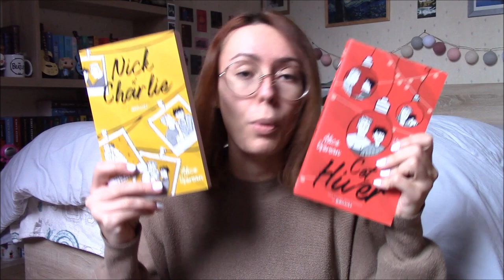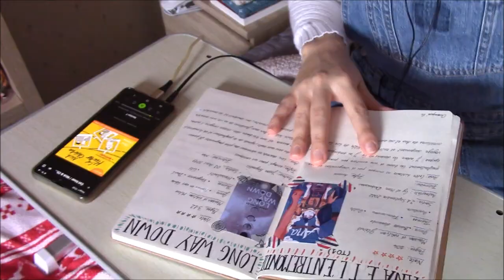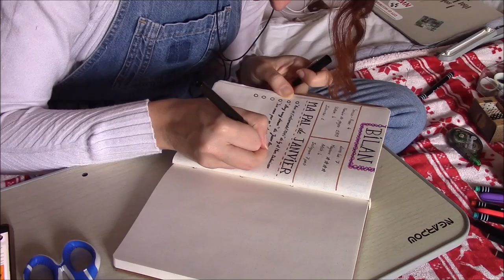Ma première expérience avec un livre audio 🎧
Salut à tous ! Aujourd'hui concept un peu inédit sur ma chaîne : je vous partage ma première expérience avec un livre audio ! Je remercie Audiolib ainsi que Netgalley de m'avoir permis de réaliser cette expérience et, en plus, de m'avoir fait replonger dans Heartstopper !

• Le livre mentionné :
📚 "Cet Hiver / Nick & Charlie" (Audiolib) de Alice Oseman / traduction de Valérie Drouet